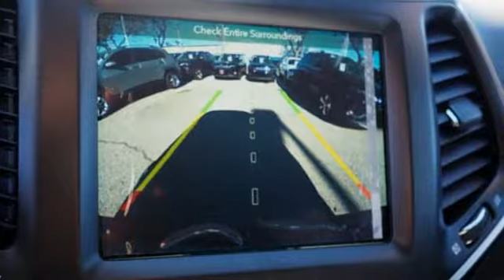New 2019 Jeep Cherokee San Fernando CA Valencia, CA #91021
Year: 2019
Make: Jeep
Model: Cherokee
Trim: TRAILHAWK 4X4
Engine: 3.2-Liter V6 24-Valve VVT Engine
Transmission: 9-Speed Automatic Transmission
Color: Granite Crystal
Interior: Black
Stock #: 91021
VIN: 1C4PJMBX2KD349962
Crystal Metallic 2019 Jeep Cherokee Trailhawk Here at Rydell Chrysler Dodge Jeep Ram, we're different from other dealerships in the area. Of course, we know you'd expect us to say something like that, but, you can believe it. Not only to we offer a wide range of sedans, crossover, SUVs, and trucks to those in San Fernando, CA along with Van Nuys, Thousand Oaks, Glendale, Santa Clarita and the greater Los Angeles area, but we make sure your experience is always exciting, simple, and fun. Price includes: $2,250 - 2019 Retail Consumer Cash **CK1 (excl WE). Exp. 01/02/2019, $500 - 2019 Bonus Cash CACKA. Exp. 01/02/2019, $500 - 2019 Big Finish Retail Bonus Cash 38CK9. Exp. 01/02/2019

Those in search of a new Chrysler, Dodge,Jeep or RAM vehicle in the San Fernando Valley, Van Nuys, Glendale, Santa Clarita, Los Angeles or nearby communities of Thousand Oaks and Ventura, don't need to look any further. Here at our dealership, we have a wide selection of vehicles to choose from, and a team of specialists who have the knowledge and expertise to assist you throughout your car buying experience.

Here in our showroom, you get a personalized and standout experience with our staff who are committed to helping you make the smart and informed choice as you search for your next vehicle. We let our knowledge and stress-free atmosphere be your guide as you take a look at models like the new Chrysler, Dodge Jeep, and RAM lineup, with models like the Chrysler 200, Dodge Challenger, Jeep Grand Cherokee, Jeep Wrangler or Ram 1500.

We offer all our customers the best prices up front, providing incentives where you are going to save, all day, every day. We're not here to simply save you money on the weekends or holidays, we keep our prices low and competitive all the time, and you can see the benefit. We offer huge discounts with pricing hundreds to thousands BELOW the FACTORY INVOICE on just about every new car, truck or suv in stock PLUS factory incentives! At Rydell we offer huge discounts on our entire inventory, not just a handful of vehicles like most other dealers.

That goes for our selection of used cars as well, where we have many quality models available. We make sure they all meet our high standards, and you are able to take advantage with a standout vehicle at an affordable price point.